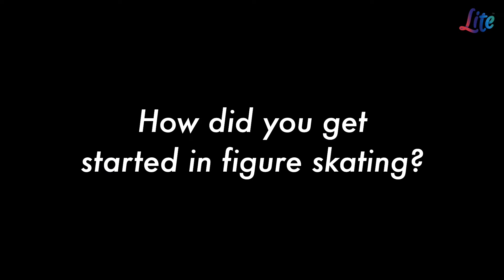TheLITEBreakfast: Evan Lysacek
Former figure skater and Olympic Gold Medalist, Evan Lysacek joined TheLITEBreakfast to talk about how he found love for figure skating, how he prepares for competitions and the injuries he suffered.